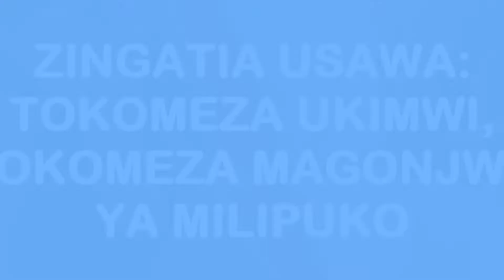BURA PREMIUM GRAPHICS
Welcome to our Extremely premium graphics. Bura Premium Graphics